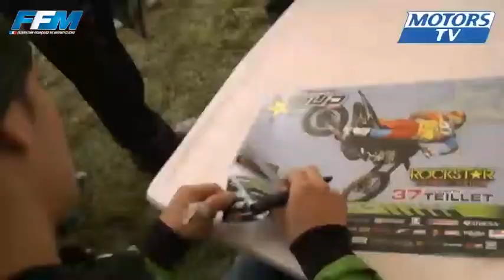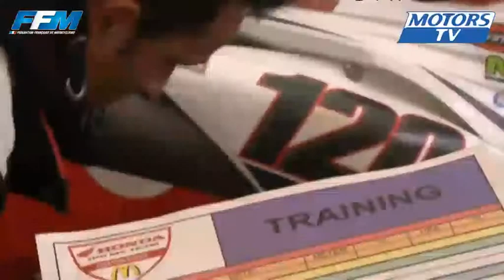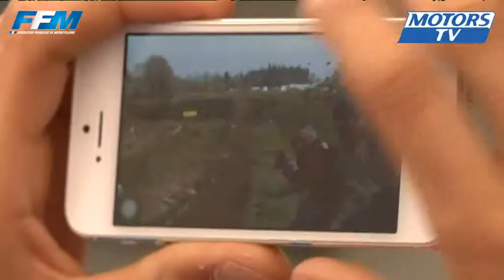Elite Motocross - Romagné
Revivez en images l'épreuve de Championnat de France de Motocross Elite de Romagné